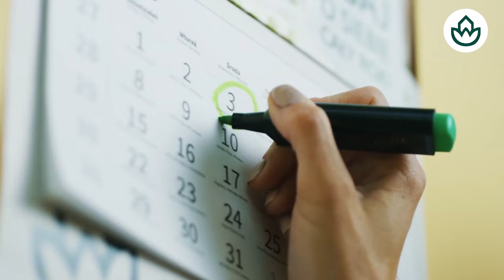🔴DEMOLEDOR🔴SÁNCHEZ es un cadáver político: el MÓVIL DE ALDAMA es UNA BOMBA NUCLEAR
En este video, descubrirás por qué Sánchez es un cadáver político y el móvil de Aldama es una bomba nuclear. ¡No te pierdas este contenido explosivo de Distritotv!